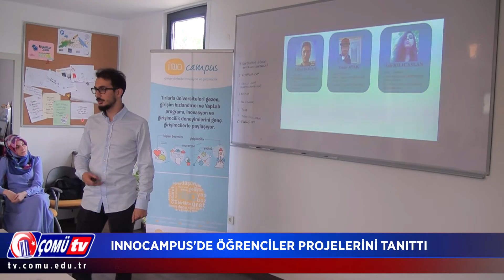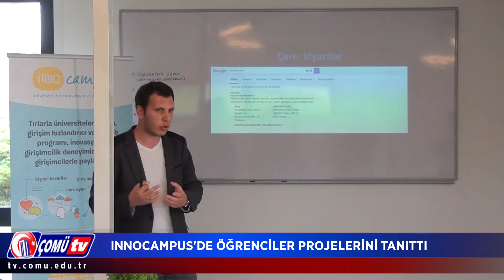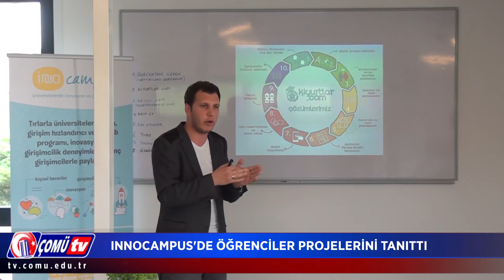InnoCampus'de Öğrenci Proje Tanıtım Toplantısı Yapıldı